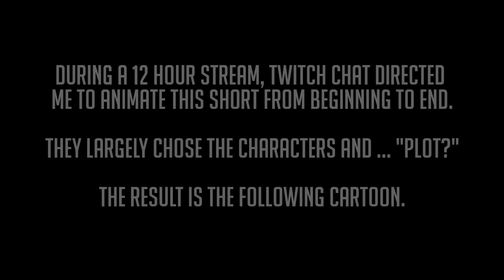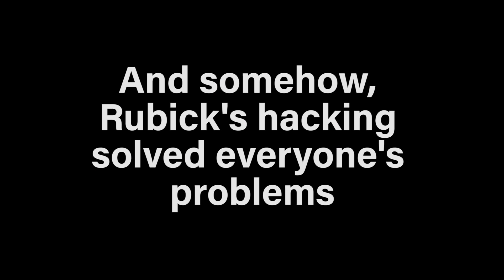The DOTA 2 R[Everything Can Be Hacked]